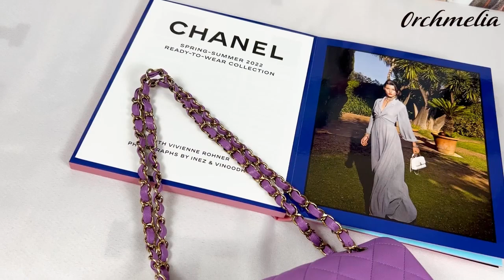Unboxing Chanel 22S Purple Caviar Small Size Classic Flap with Champagne Gold Hardware.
🍊About Me:
      Hi, Everyone!  Welcome to my channel ❤️ I’m Orchmelia, a lux lover, and a part-time personal shopper based in the U.S.. This is my secret garden where I post unboxing videos for designer products🥰 I have a personal shopping channel on Instagram，(Orchmelia_) where you can join to browse for more eye candies 😍😍

🍊About My Sources of the Designer Products:
      I only source brand new products from U.S. boutiques.  No preloved items, no consignments.  Everything is 💯 authentic, in full set and with receipt.❣️❣️